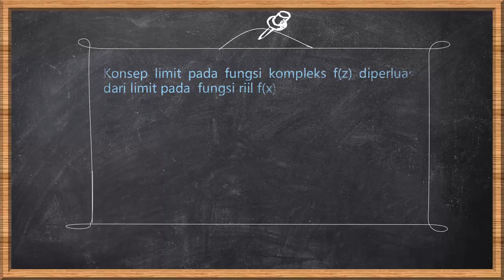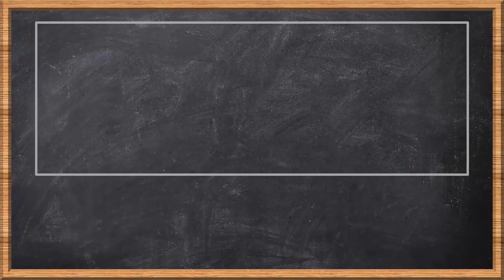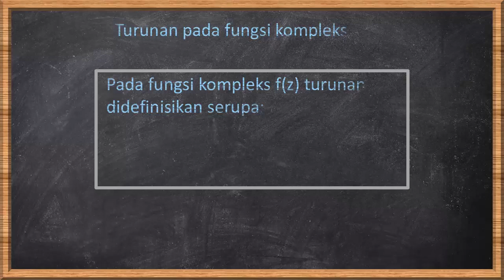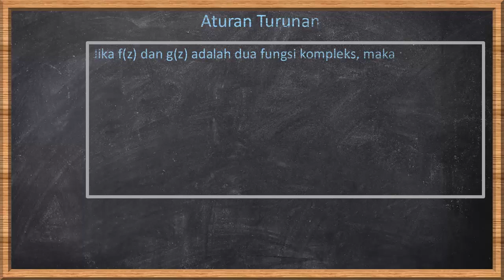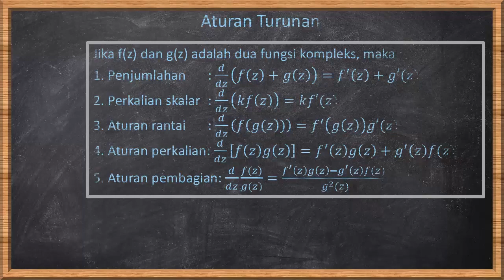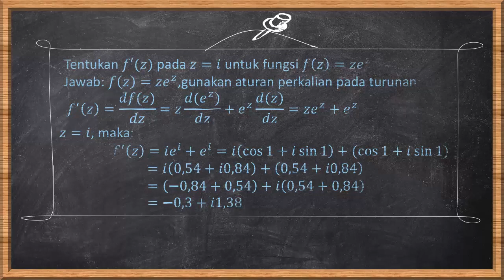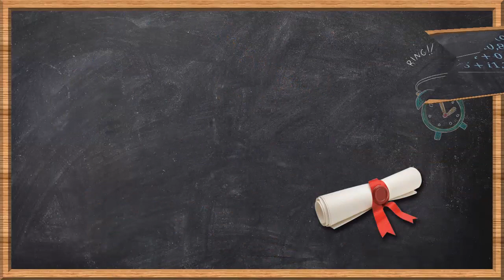Variabel Kompleks-Limit Fungsi Kompleks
Video ini merupakan video pembelajaran mata kuliah Variabel Kompleks dengan materi: Limit Fungsi